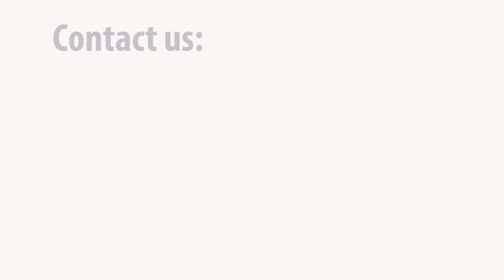Student Support Induction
Our Student Support Team are here to help you in any way they can, here they tell us how things have changed this year.